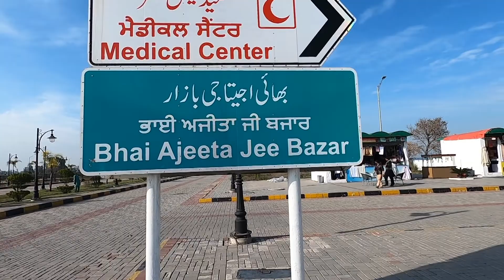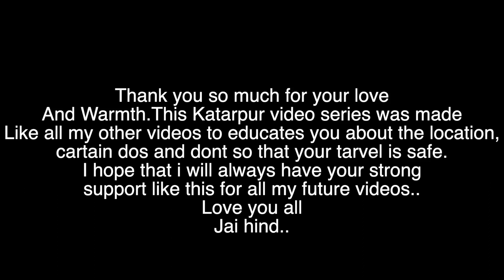Visit Pakistani Market In Kartarpur Corridor | Shopping In Pakistani Market🇵🇰 | 2022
About Video -
Hello guys!
Welcome to 5th part of my Kartarpur series. This series showcases my journey from Amritsar to Katarpur.
This video is about visiting Pakistani Market, exploring their Art and Craft, and a sweet farewell to the friends that I made there.
India and Pakistan have worked together to build the Kartarpur Corridor and I can see that it brings both the nations closer together.

I hope you enjoyed the series as much as I enjoyed visiting. It was one of the most beautiful experiences that I have ever had and I would definitely recommend you to visit this place if you ever visit near Punjab.

Timestamps
00:00 Start
00:21 Intro
00:22 Entering in Pakistani Market
01:00 Dil Khush Kar dene Vali Chai
01:40 Buying Beautiful Pakistani handicraft Things
04:22 Mithai Shopping in Pakistan
05:35 Dry fruit shopping in Pakistan
06:57 Buying famous things from Pakistan
09:00 Sharing my experience
10:14 Saying bye bye to my Pakistani Friends
11:02 Thank you so much Note

Hope you enjoy the video and give us your valuable feedback

Watch ,share & Repeat